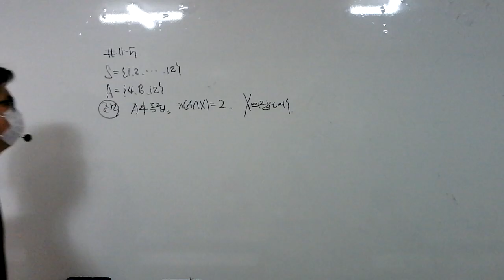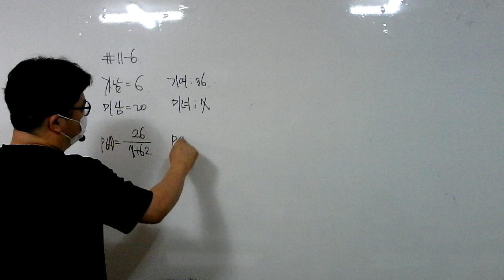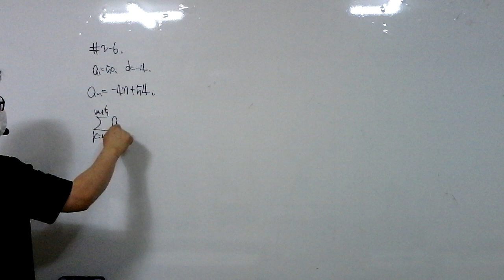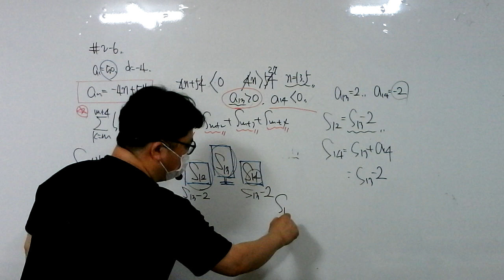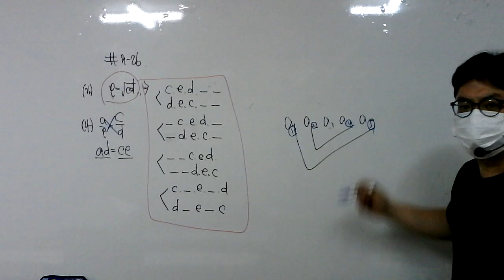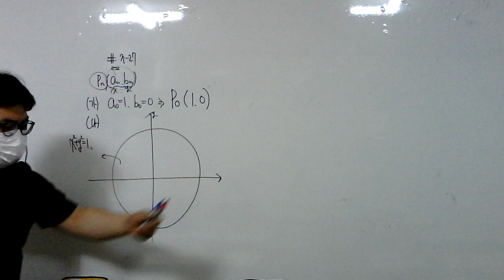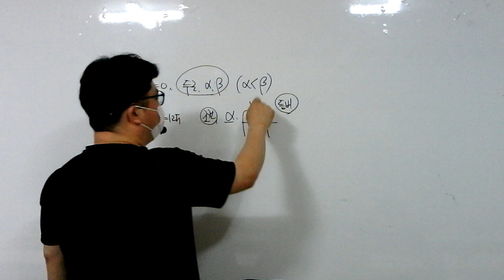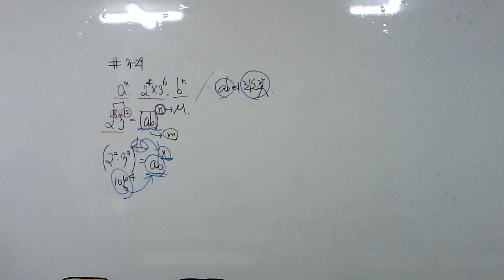21.05.19.수.고3.너기출.확통.수1.수2(2)